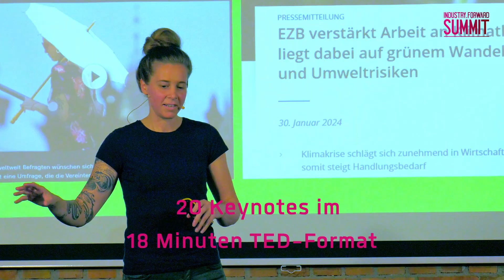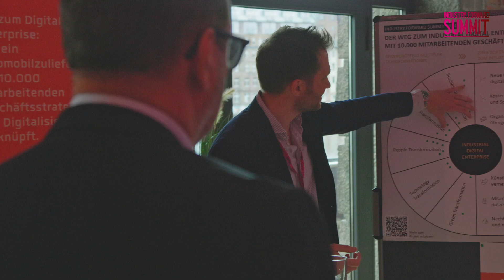INDUSTRY.forward SUMMIT 2024 - die Highlights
Am 02. + 03. Juli 2024 brachte der INDUSTRY.forward SUMMIT 2024 zum 5. Mal die Lenker und Denker der mittelständisch geprägten Industrie zusammen.

"HALLO ZUKUNFT, WIR MÜSSEN REDEN!"
... über Perspektiven und nötige Transformationen unserer Industrie!

unter diesem Motto versammelten sich mehr als 160 Teilnehmern aus namhaften Industrie- und Familienunternehmen und genossen 20 Keynotes im 18-Minuten-TED-Format, 7 interaktiven Themen-Tables, 3 Themen-Booten auf der Spree, den Networking-Abend und geballte Expertise zu den Themenschwerpunkte Resilienz, Sustainability, Geo-Politik, Neuausrichtung und Vertrauen.

Wir danken allen Teilnehmern, Speakern und Partnern und freuen uns schon jetzt auf den INDUSTRY.forward SUMMIT 2025!

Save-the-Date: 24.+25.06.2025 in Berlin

INDUSTRY.forward begleitet die Industrie auf Ihrem Weg in die klimaneutrale Zukunft und bietet verschiedene Treffpunkte des Austauschs und des Netzwerkens. Mit unseren Plattformen für die Industrie vernetzen wir Menschen mit dem Ziel, Wissen auszutauschen und Geschäftskontakte zu schaffen.

Aktuelle News und spannenden Themen aus der Welt der Automation, Energietechnik, Elektronik und Prozesstechnik finden Sie auf